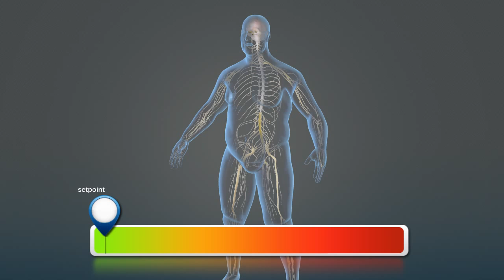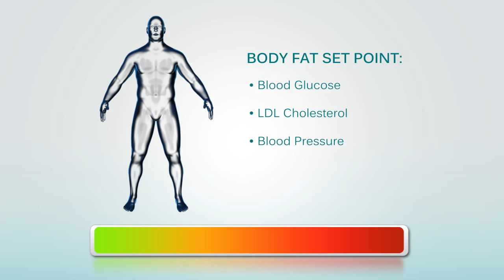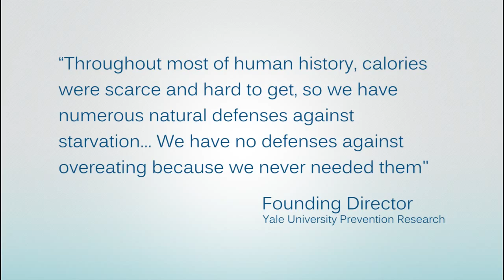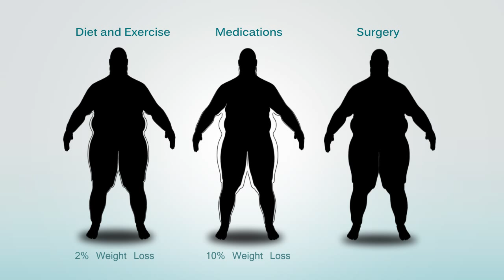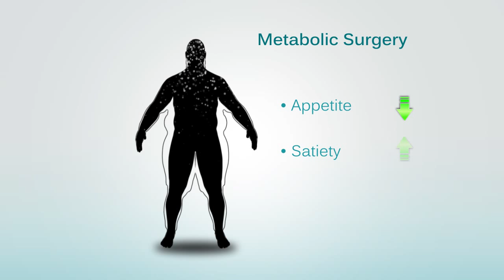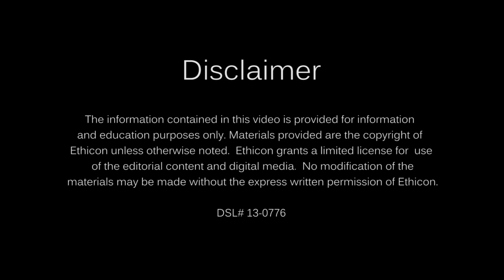Understanding Obesity and the Impact of Bariatric & Metabolic Surgery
The informative video discusses the complexity of the body's weight management system, how it handles or defends weight set points, and how surgery impacts that system physiologically.

Learn about how surgery impacts endocrinology (hormones) and the GI tract's signals to the brain as well as organs such as the liver and pancreas. Ultimately, learn more about how bariatric surgery resolves metabolic complications and chronic conditions related to morbid obesity.